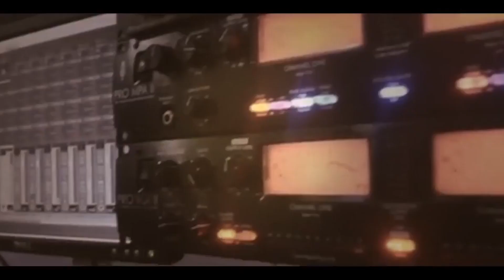طوشة اكرم البوريني و صهيب الجماعيني واحمد فحماوي سهرة العريس محمد عثمان -علار 2019 T.ALjabaly